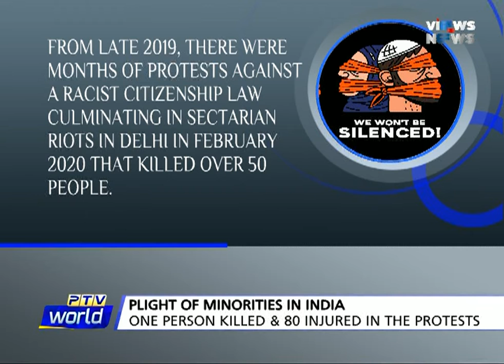VIEWS ON NEWS 27 01 2021